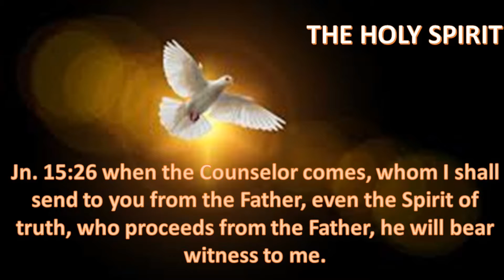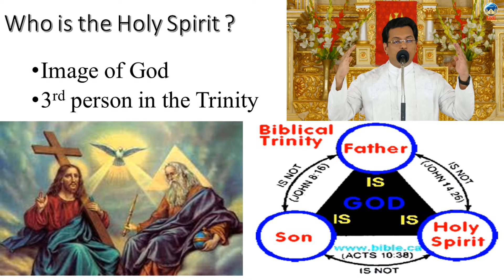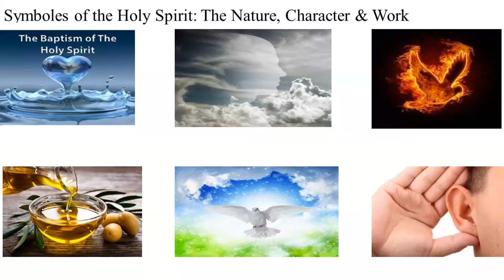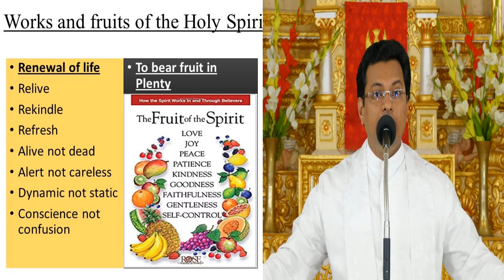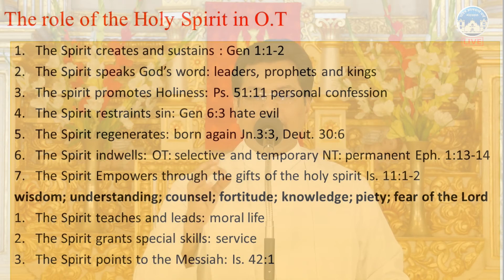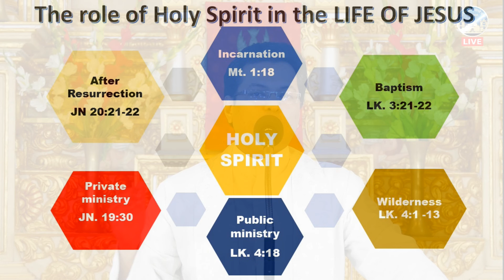13 September 2020 Sunday Catechism (School) 7.30 pm | Holy Ghost (Spirit) Church, Nandakhal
13 September  2020 Sunday Catechism (School) 7.30 pm | Holy Ghost (Spirit) Church, Nandakhal